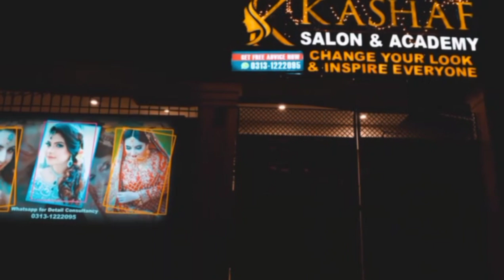ShadiSyJustPahly valentinesdayspecial shortfilm funnytelefilm trending viralvideos btsshorts memes